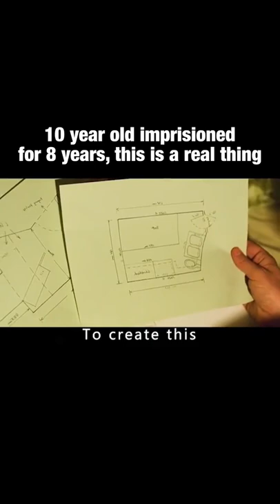Respected 10 year imprisoned is a real thing